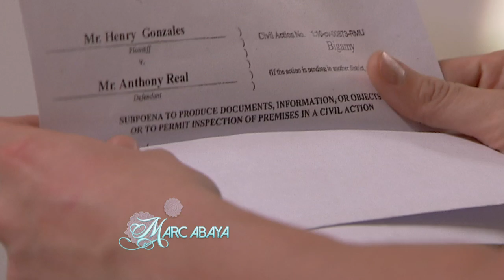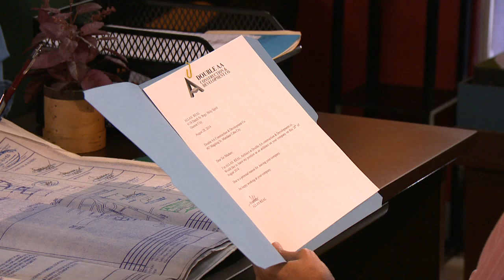Ang Dalawang Mrs. Real: Full Episode 67